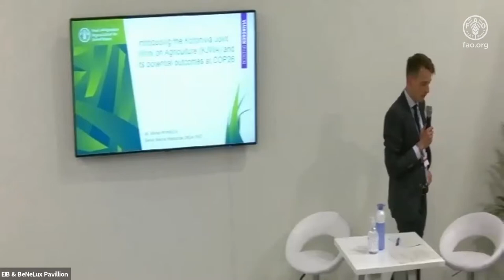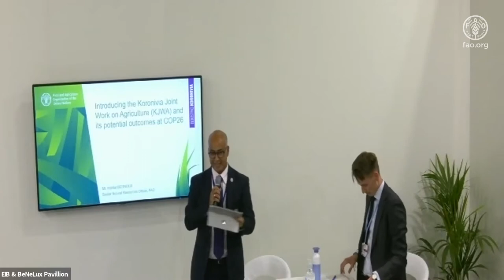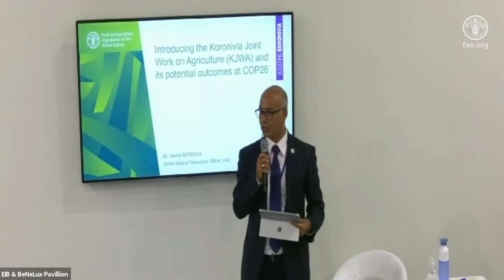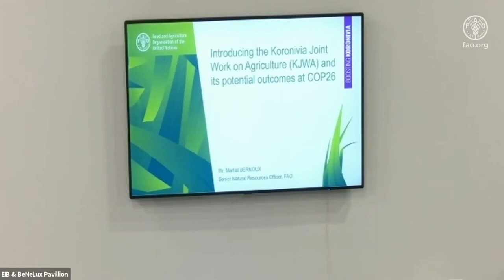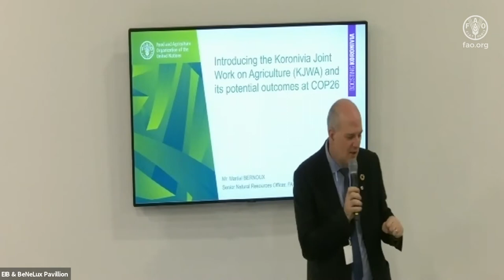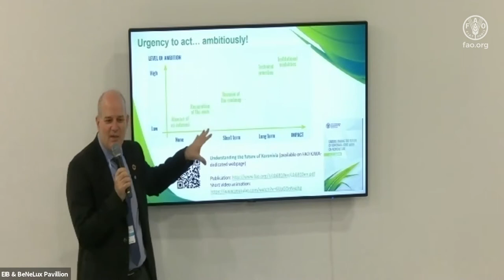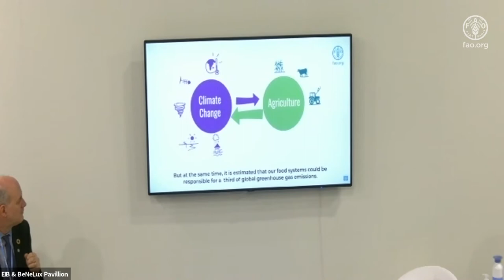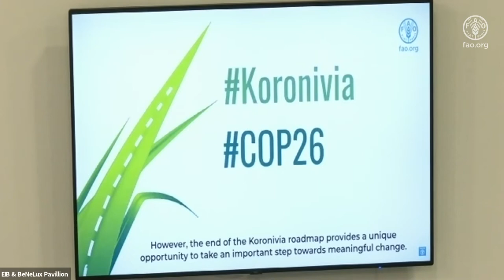COP26 side event: Koronivia Joint Work on Agriculture: What next? Lessons learnt and perspectives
Recording of Koronivia Joint Work on Agriculture (KJWA) COP26 side event co-organized with the Netherlands on 6 November 2021. The event provided an opportunity for countries and non-state actors involved in the KJWA negotiation process, to share their views on how to move the landmark agriculture decision from in-session workshops to implementation of practical actions.